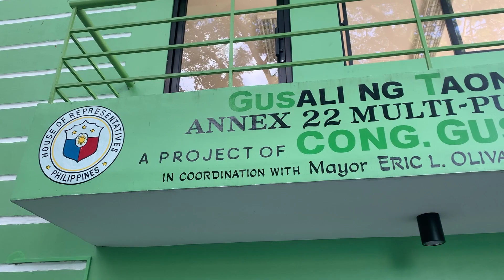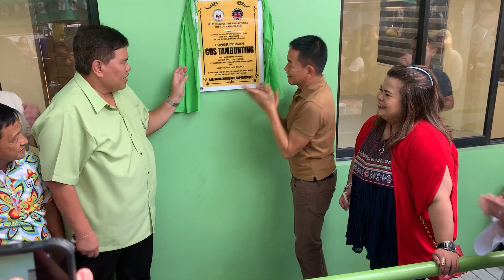Blessing of Annex 22 Multi-Purpose Building, Barangay Don Bosco (December 16, 2023)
Pahabol na litrato.

Kay ganda nitong bagong bagong GUSali ng Taong Bayan! Naumpisahan ginawa ito ng panahon ni BFF Congresswoman Joy Myra Salvador Tambunting at tinapos ng panahon ni Laging Naglilingkod Congressman Gus S. Tambunting.

Naganap ang Blessing ng Multipurpose Building para sa mga Taga Annex 22 Homeowners Association
Headed by President Atty Richmund Hererra. Congratulations sa buong samahan and Merry Christmas!

Handog ng ating butihing Congressman Gus S. Tambunting at BFF Congresswoman Joy Myra Salvador Tambunting.
Maraming Salamat sa ating mga kapwa lingkod bayan,
Mayor Eric Olivarez
Konsehal Tin Esplana
Kapitan Mar Jimenez
Kagawad Chino Liu
Kagawad Ricky Bedayo
Kagawad Kim Bonsol
Connie Zialcita
Ludy De Guzman

Maraming Salamat din kay Rev Fr. Pipo Bautista of Mary Immaculate Priest.

Laging Nararamdaman
Laging Nakikita
Laging Naglilingkod

     - BF Homes
 @Madelyn Centeno Malana - Ponce
     - Sunvalley
     - Don Bosco
 @Rhoda Encina
     - Marcelo
     - San Antonio
 @Rowena Magalang Flores
     - Moonwalk
 @Dorindana Sirenas
     - Merville
 @Michelle Siguan Lumibao
     - Special Projects
     - Infra Concerns
     - Others

@Gus Tambunting

You Tube Channel:
GusJoy Tambunting

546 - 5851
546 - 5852